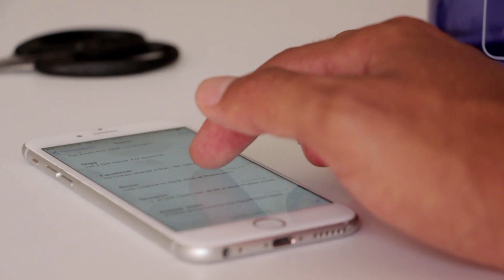CRECER un negocio como entrenador personal💪(personal trainer)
★Como Conseguir Audiolibros paso a paso

Dile Adiós a la Ignorancia en: Emprendimiento, Libertad Financiera, Hacer Dinero Online y Crecimiento Personal.